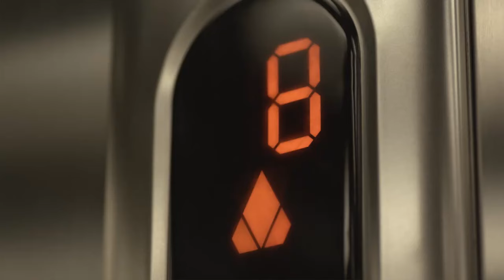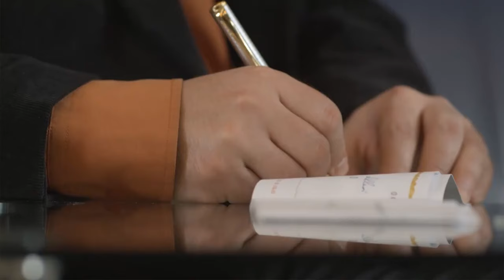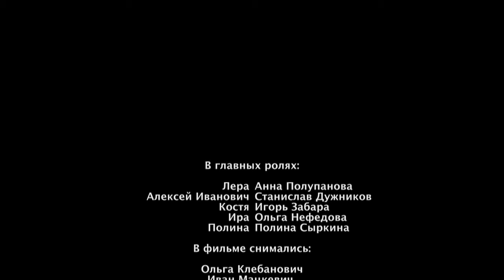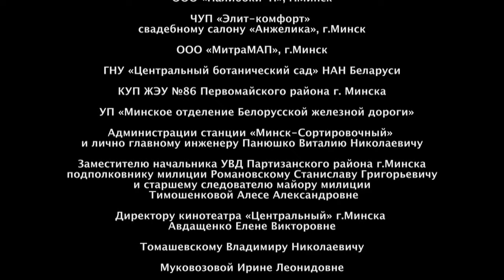Трамвай в Париж (2 серия) (2010 год) комедийная мелодрама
Десять дней, наполненных невероятными курьёзным событиями необратимо изменили привычный жизненный уклад профессионального художника Валерии Петровны Сташинской. Увольнение с работы и необходимость выплачивать кредит не ввергают ее в пучину отчаяния – Лера готова на любую работу, ведь у нее есть только две недели на то, чтобы разрешить свои финансовые проблемы и уехать в Париж для создания авторского фотопроекта о влюбленных. В личной жизни самой Леры – полная неопределенность: ее близкий друг, актер Костя, склонен в большей степени к азартным играм, чем к созданию семейного очага.
Лера награждена за свои старания и стремление к мечте – после участия в выставке она продает свой фототриптих проявившим интерес к ее творчеству итальянцам. Лера получает возможность расплатиться с долгами и уехать в Париж, но… Неизвестно, как сложилась бы дальнейшая судьба Валерии Петровны, если бы не знакомство с таинственным соседом, проникшим в ее жизнь через пролом в случайно разрушенной им стене.
Зачем искать счастье на чужбине, если оно находится здесь, совсем рядом?...